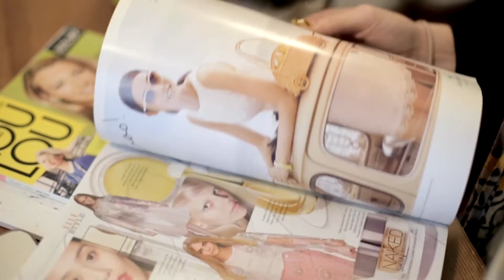Networking: Conversation Starters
In the second part of our Networking series, Faulhaber Communications CEO, Christine Faulhaber, shares her tips on how to get the conversation started, naturally.